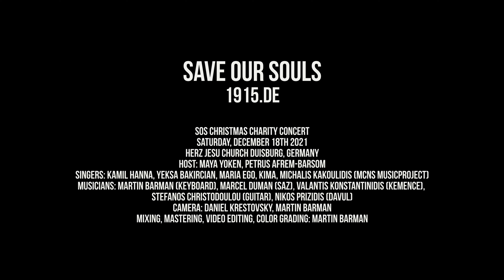Kamil Hanna - It Suryoyto - SOS Christmas Charity Concert 2021 - Duisburg, Germany (4k)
SOS Save Our Souls Christmas Charity Concert
Samstag, 18. Dezember 2021
Herz Jesu Kirche Duisburg, Germany

SOS-Spendenkonto
Empfänger: Save Our Souls
Bank: Sparkasse Gütersloh
IBAN: DE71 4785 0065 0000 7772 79
BIC: WELADED1GTL
Verwendungszweck: Spende

Moderation:
Maya Yoken, Petrus Afrem-Barsom

Musiker: Martin Barman (Keyboard), Marcel Duman (Saz), Valantis Konstantinidis (Kemence), Stefanos Christodoulou (Guitar), Nikos Prizidis (Davul)

Kamera: Daniel Krestovsky, Martin Barman
Mixing, Mastering, Video Editing, Colour Grading: Martin Barman

Die Hilfsorganisation Save Our Souls - 1915.de e.V. bedankt sich bei allen Musikern, Filmern, Fotografen, Organisatoren, Sponsoren und Helfern für ihre ehrenamtliche und unentgeltliche Unterstützung.

Tracklist:

01 Kamil Hanna - It Suryoyto
02 Kamil Hanna - Al tarheyk Ito
03 Kamil Hanna - Yauno Tlitho - Mschicho Ethilet - Halel Halel
04 Kamil Hanna - Arabic Gospel
05 Yeksa Bakircian - Easy On me
06 Yeksa Bakircian - Ax Tuns Tuns
07 Yeksa Bakircian - Tun Im Hayreni
08 Maria Ego - Al tarheyk Ito
09 Maria Ego - Silent Night
10 Maria Ego - Abun d´Bashmayo
11 Kima - Nisho d Huyotho (Ema)
12 Kima - Rise Up
13 Kima - Hallelujah
14 MCNS musicproject - Kalanta Christougennon (Κάλαντα Χριστουγέννων)
15 MCNS musicproject - Arothumias tha troi 'me (Αρωθυμίας θα τρώει 'με) & Na inese triantafillon (Να ινεσαι τριαντάφυλλον)
16 MCNS musicproject - Karslidika (Καρσλίδικα)